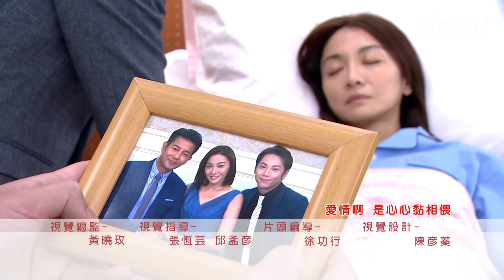天之驕女│EP340預告 YUKI見小愛昏迷痛打KURO 尼克身份露餡金花崩潰痛哭 Proud of You│ Vidol.tv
山泰要被拆穿了嗎！